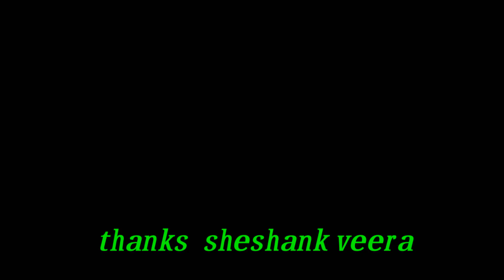" 3+2=0"--" political -triller -"short film trailer Nallamada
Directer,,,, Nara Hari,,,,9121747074